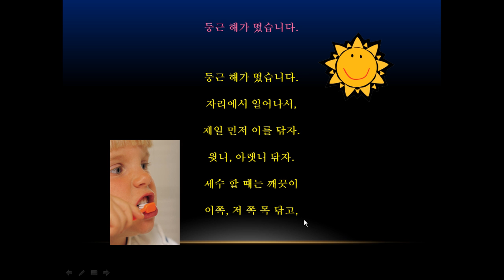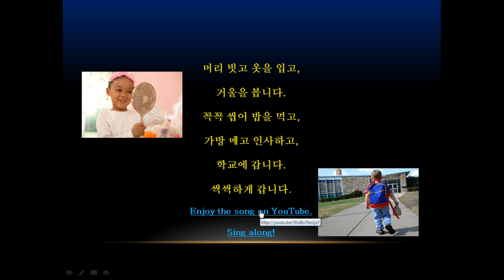Lesson 10 Sing Along.mp4